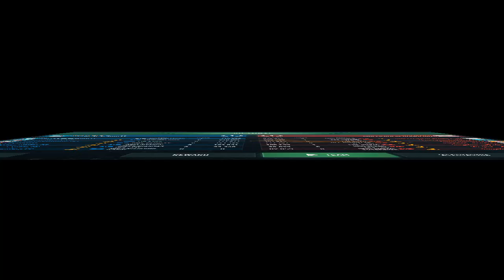[Battle of warships] Arkansas Full House kill !!!